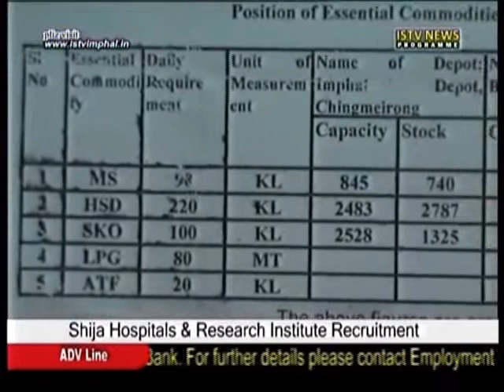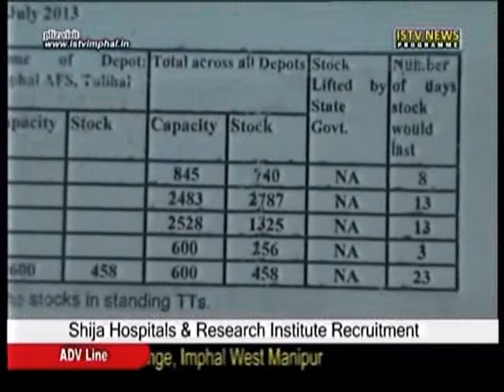27th July 3 PM ISTV Manipuri news